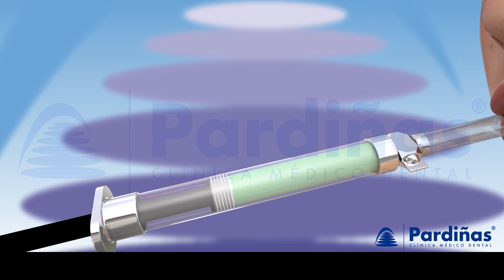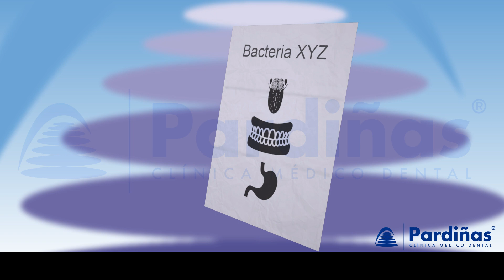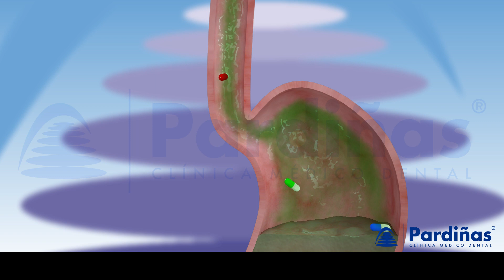Alitosi – Alito cattivo ©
Video 3d della Clinica Pardiñas riguardante L’alitosi o il alito cattivo. È importante realizzare una corretta diagnosi dell’origine dell’alito cattivo. Per questo, si raccolgono mostre di batteri, saliva ed alito (aria espirata), così come dato medico personale che potesse avere influenza in una patologia che deriva dall’alitosi.

Queste mostre sono analizzate mediante distinte tecnologie che permetteranno l’identificazione del dottore del tipo di batterio esistente e dell’origine dell’alito. In funzione a questi risultati, lo specialista preparerà un piano di intervenzione che può includere l’uso di farmaci, e in caso di necessità, un trattamento dentale o chirurgico complementare (sinusale, amigdalina, gastrica, ecc). L’alitosi o l’alito cattivo è un problema abbastanza frequente che interferisce con la qualità della vita di chi lo soffre, tanto a livello sociale quanto di salute. PIÙ VIDEO 3D di odontologia nel nostro sito internet